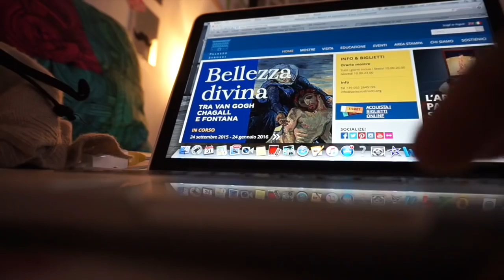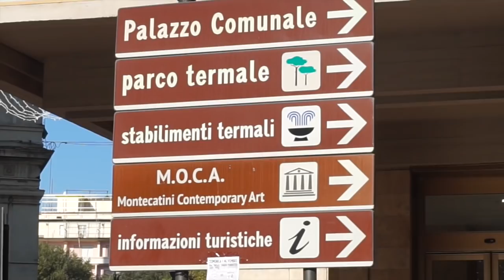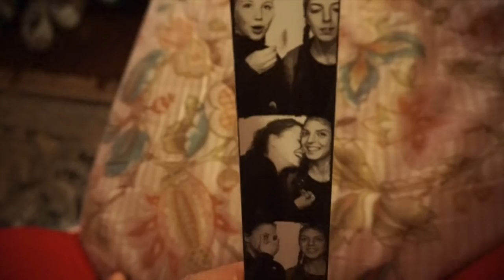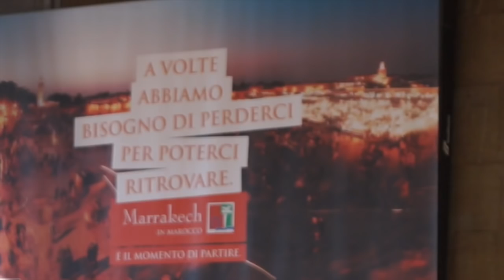get lost to find themselves -VLOG |Veronica